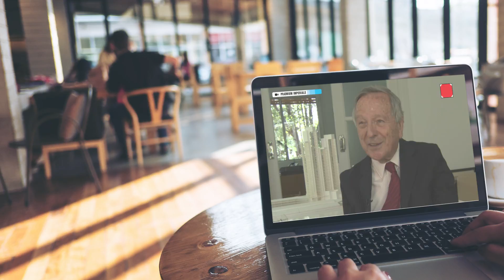Rafael Moneo: 2017 Præmium Imperiale Laureate of Architecture | JAPAN Forward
Rafael Moneo 2017 Præmium Imperiale Laureate of Architecture
Born May 9, 1937 / Tudela, Navarra, Spain

Spanish architect Rafael Moneo is greatly admired for his approach to designing buildings, which involves looking at the specific conditions of each location to ensure that his buildings blend effortlessly into the city landscape, while at the same time, respecting the environment and establishing a clear identity and a connection to his creative vision. One of his earliest projects, the National Museum of Roman Art (1986) in Mérida, Spain, established his reputation. Since then, he has completed many projects in and outside Spain. They include the Madrid Atocha railway station (1992), the Cathedral of Our Lady of the Angels (2002) in Los Angeles, and the Prado Museum Extension (2007). With the Prado Museum Extension, Moneo’s ability to combine seamlessly the old and the new is wonderfully showcased. Moneo is also an educator and theorist who has taught the Harvard University Graduate School of Design and other highly respected institutions. His awards include the Pritzker Architecture Prize (1996) and the RIBA Royal Gold Medal (2003).